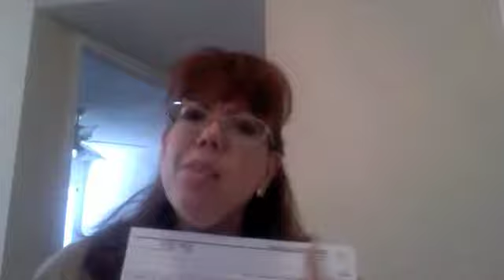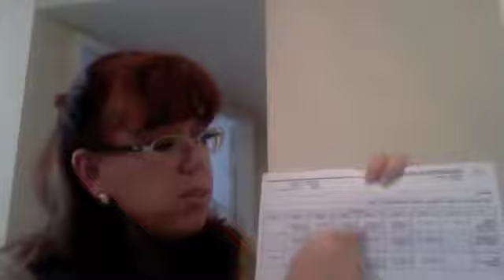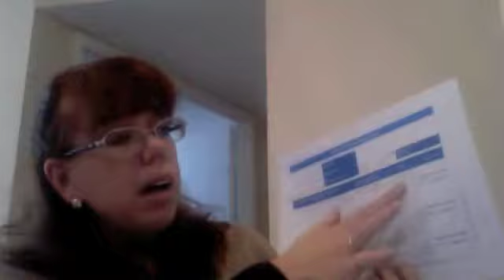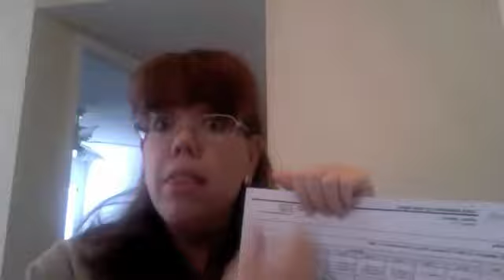rsturgeon Class Breakdown Video Part 1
The video was too long and so I divided it into 2 parts.